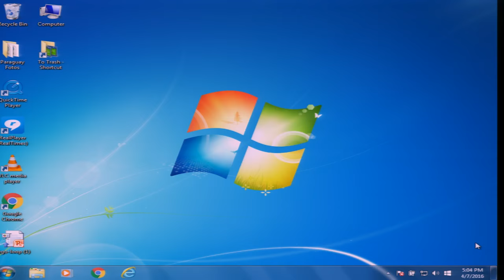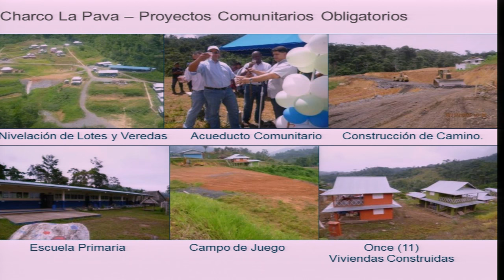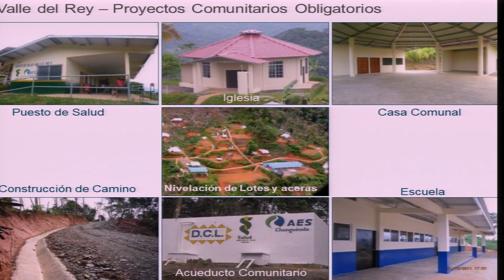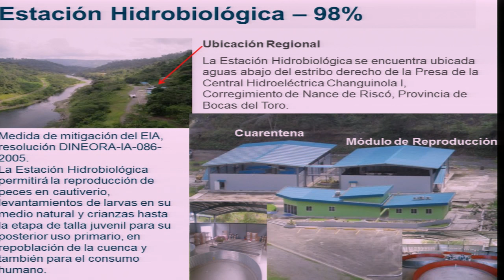Panamá: Caso Comunidades Indígenas Ngobe y otros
Caso 12.717 - Comunidades Indígenas Ngobe y otros, Panamá

Participantes: Alianza para la Conservación y el Desarrollo (ACD) / Cultural Survival (CS)
Estado de Panamá

Case 12.717 - Ngobe Indigenous Communities and others, Panama